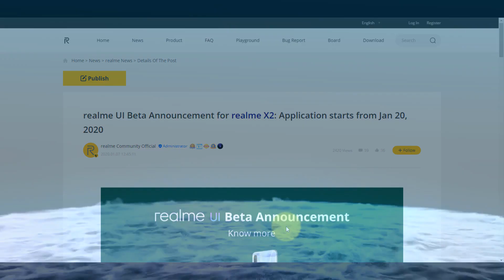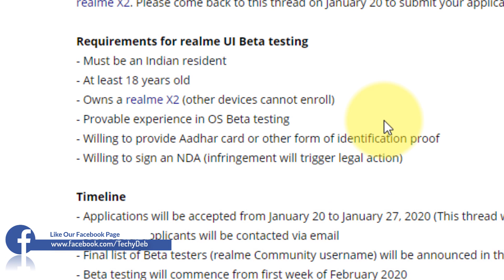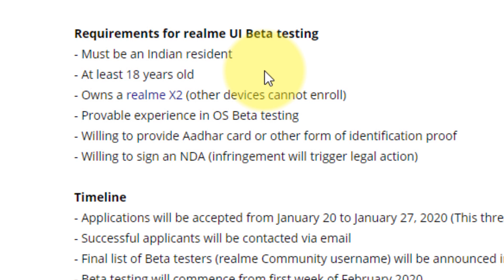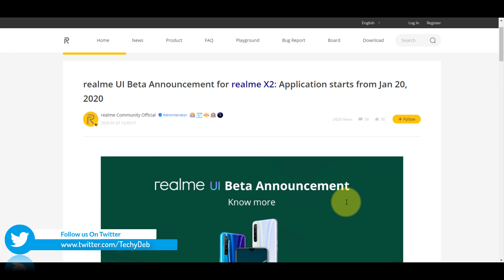Realme UI Beta Announcement For Realme X2 | How To Participate ! 🔥🔥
Hello dosto, realme ui ka beta program announce ho chuka hai. To kaise ap realme ui ki beta program mai participate kar sakte hai apko is video mai details jankari milega. So video ko end tak jarur dekhna. Umeed kartahu apko video jarur pasand ayegi...

Realme UI
Realme UI Beta Program
Realmeui
Realme UI Beta For Realme X2